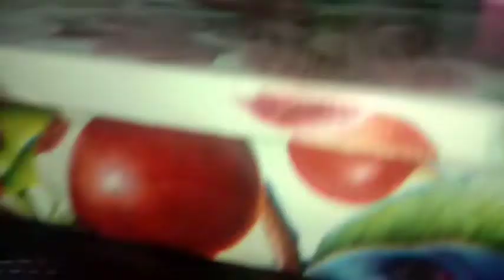4RT VLOGS W/ BURNOK AT MUKBANG TALBOS NG KAMOTE